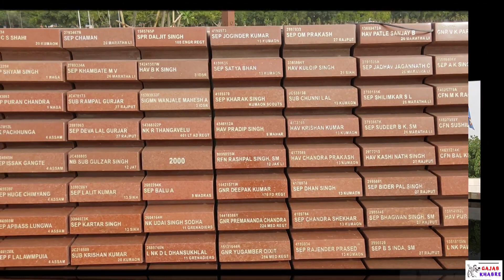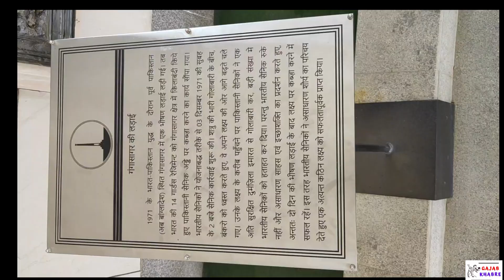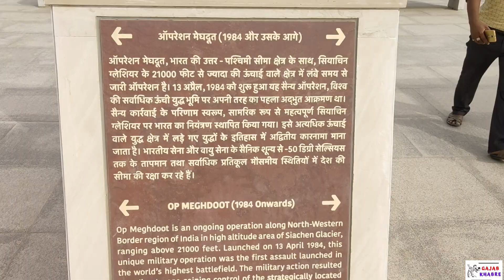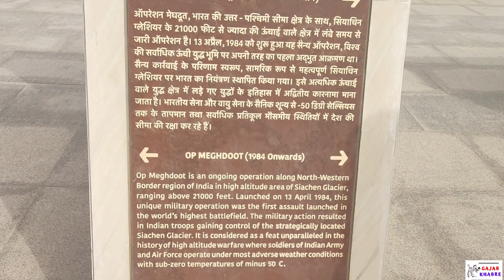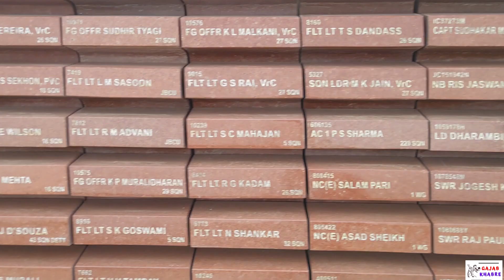Why National War Memorial is more special than India Gate?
National War Memorial क्यों है India Gate से भी खास?
National War Memorial (राष्ट्रीय युद्ध स्मारक) भारत सरकार द्वारा अपने सशस्त्र बलों को सम्मानित करने के लिए निर्मित एक स्मारक है। । इसमें थल सेना, वायुसेना और नौसेना के शहीद जवानों को श्रद्धांजलि दी गई है।